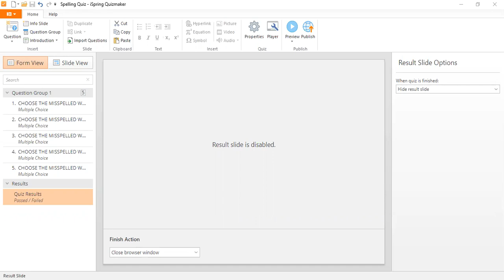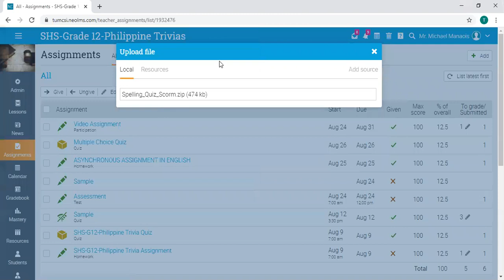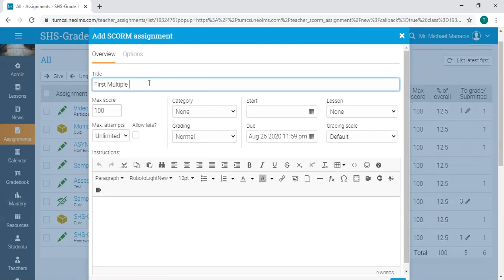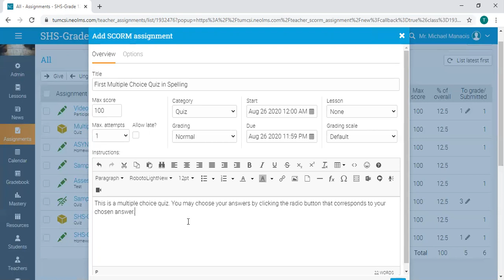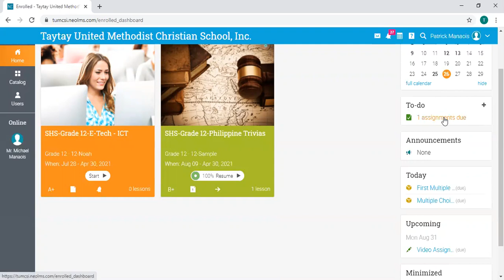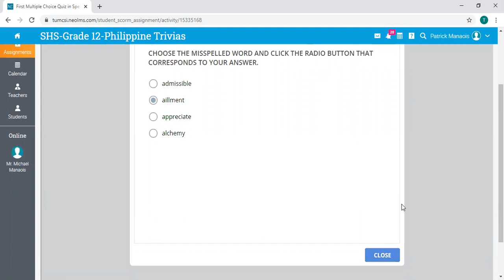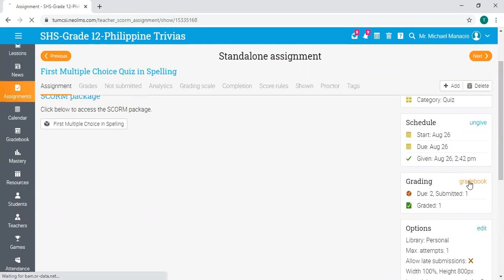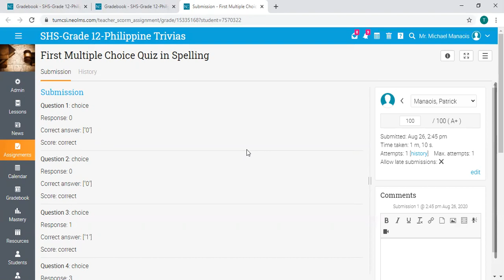03 TEACHERS VIDEO - How to Upload a Scorm Quiz Created in iSpring - Part 3